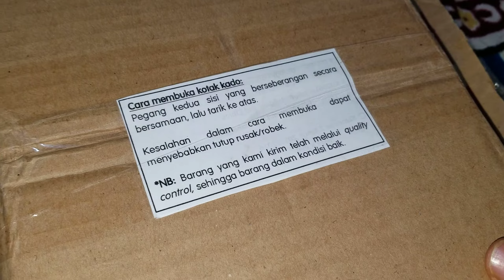Unboxing Box Kado - 14 December 2019